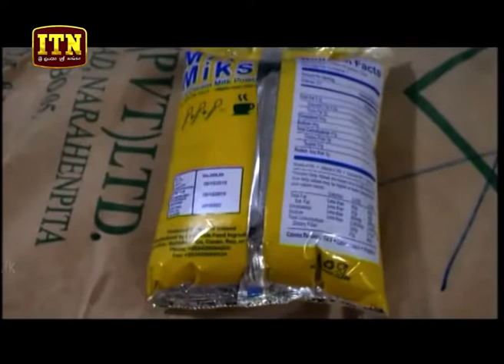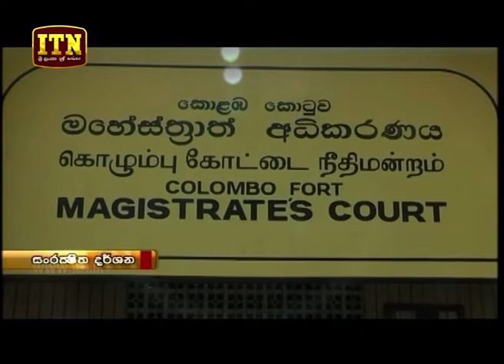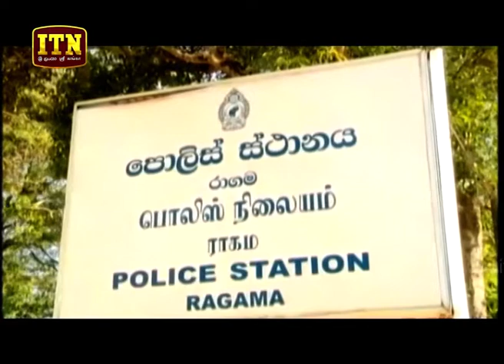ITN News 2019-01-04 | 09.30 PM